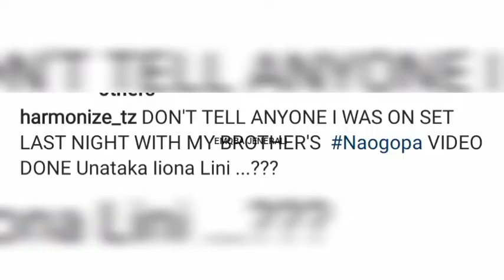Director wa Diamond Platnumz anamfanyia Harmonize na Marioo kazi, Director Kenny Naogopa Video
Director Kenny anamfanyia Video Harmonize